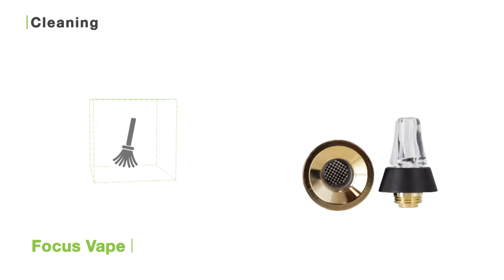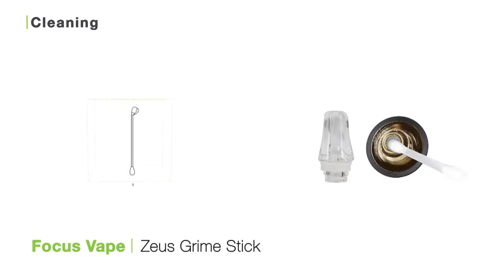Focusvape Vaporizer Verdampfer Reinigung - TVape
Linked in: TVAPE

Markiere uns

Vielen Dank fürs Zuschauen. Wir freuen uns über deinen Review!